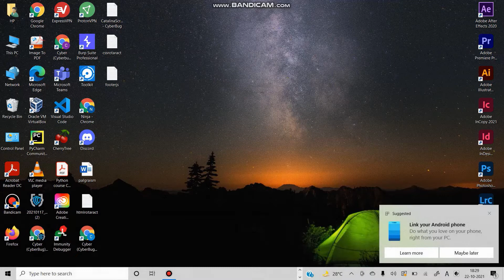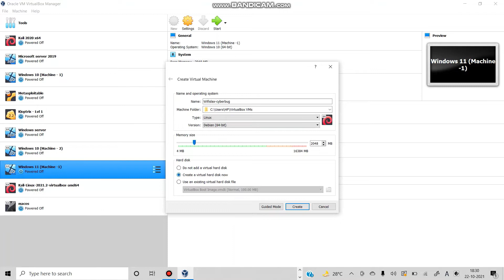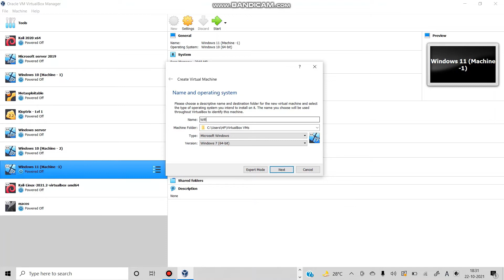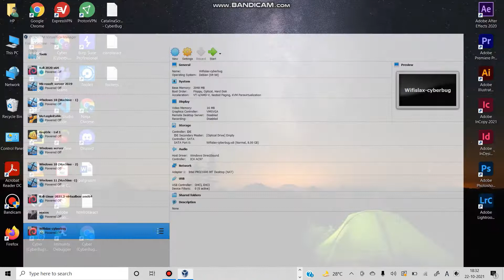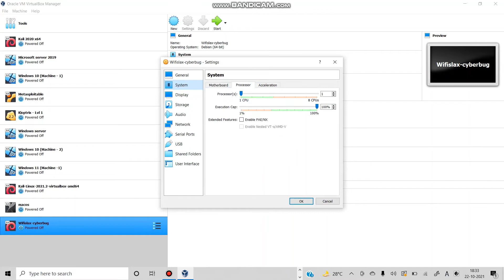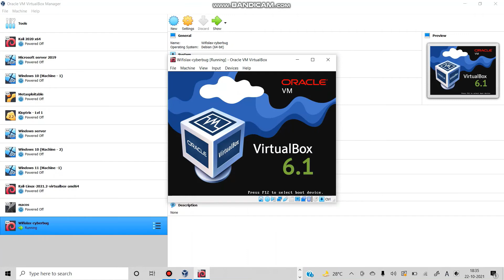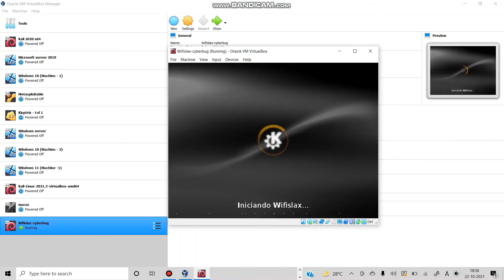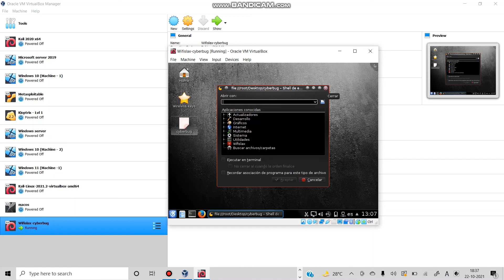Installing Wifislax in Windows 10 !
Just like the machinery obsoletes if no updates are made to it , we being the human machinery also tend to obsolete if no updates are made to our current knowledge . So here we are providing our users with some engrossing and fascinating tricks and Insights related to windows ,iOS ,android ,social media and the list goes on. Ultimate goal is to help you become more productive by shaving valuable seconds off your workflow..